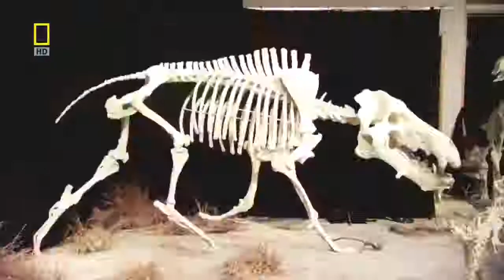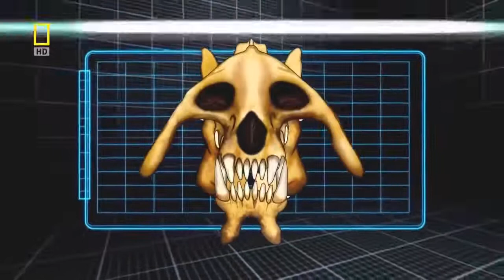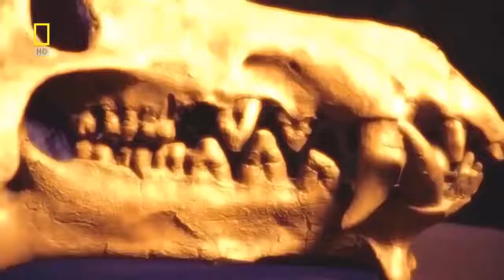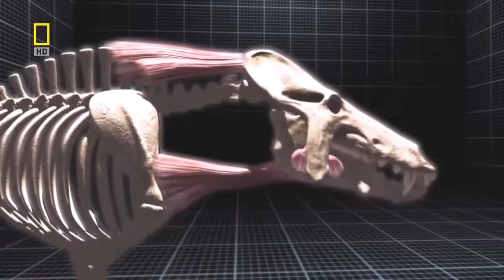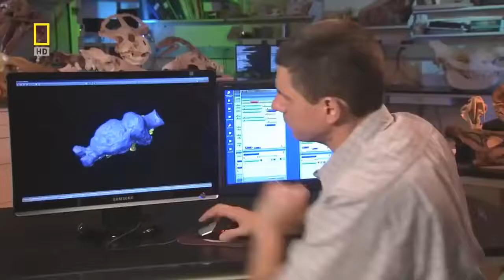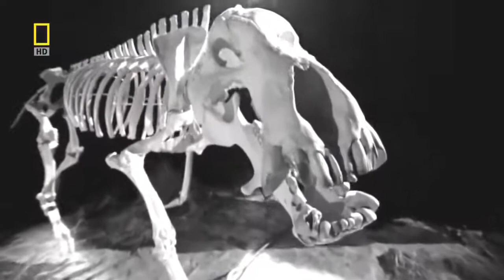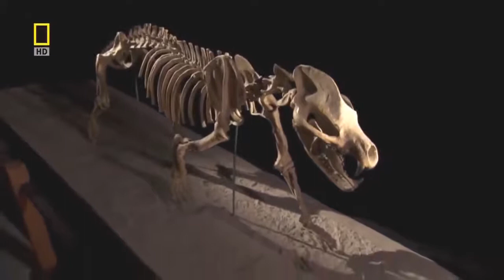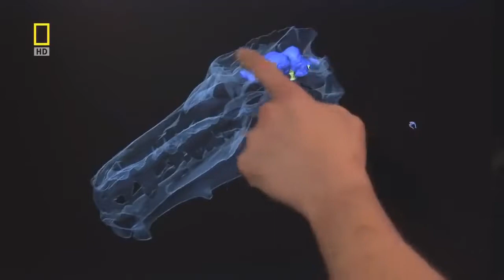Cute snacks-funny videos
National geographic Documentary   Prehistoric predators   Wildlife Animals